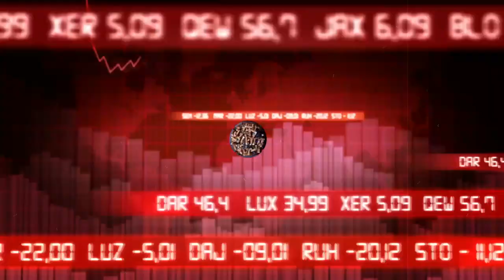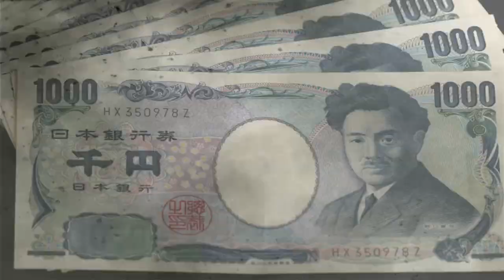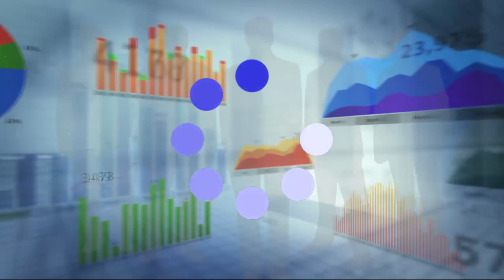Armonite - Die Grauen Herren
Performed by Armonite
Video art by Akira

«I'm from the Timesaving Bank. Permit me to introduce myself: Agent No. XYQ/384/b. We hear you wish to open an account with us» (Michael Ende, Momo)

Jacopo Bigi, electric violin
Paolo Fosso, keyboards
Colin Edwin, bass
Jasper Barendregt, drums

Produced, engineered and mixed by Paul Reeve
Mastered by Geoff Pesche at the Abbey Road Studios